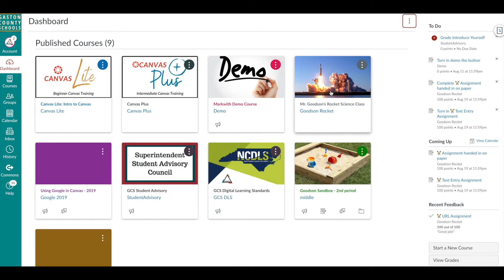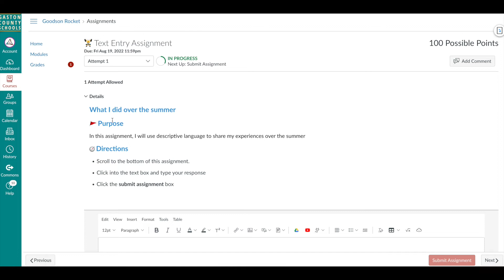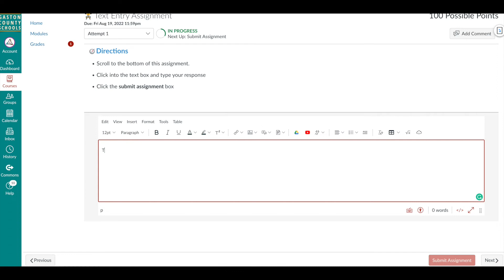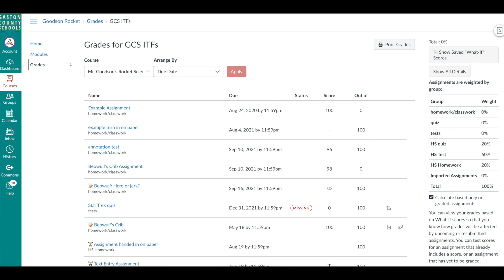Student Introduction to Canvas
This video will show students the basics of using Canvas for the first time.